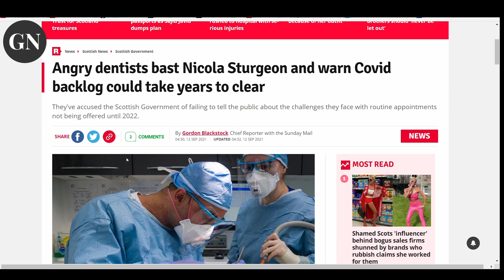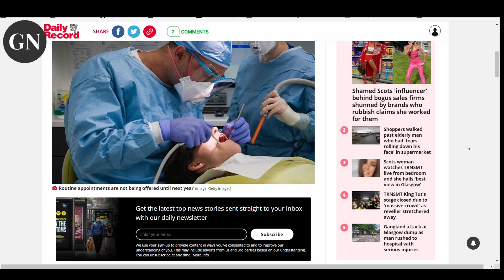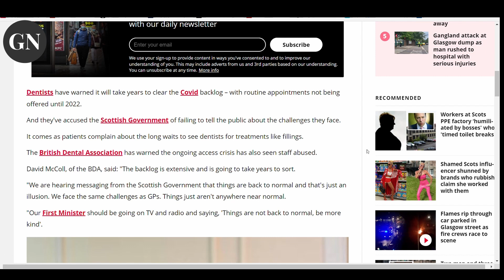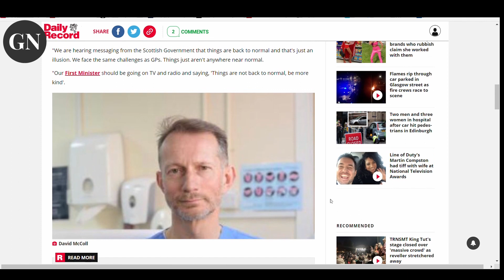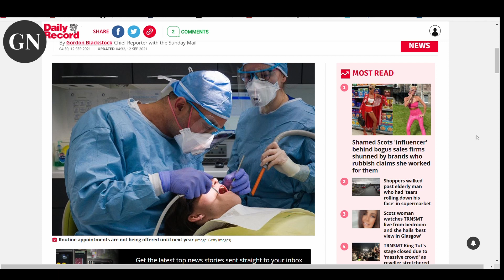DENTISTS AND YOUR GP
Glasgow and World News ,Videos and Pictures.

TODAYS STORY;